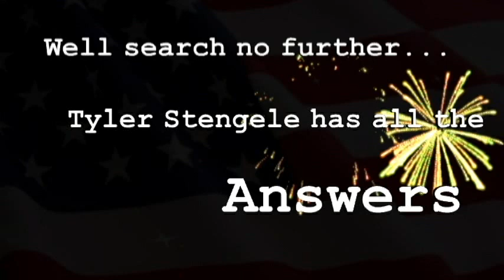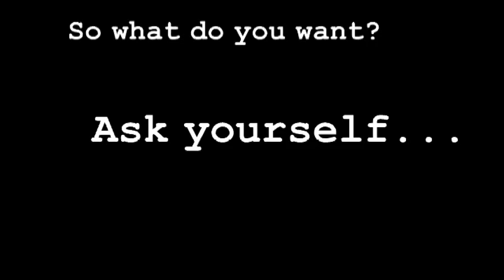Tyler Stengele for President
An Ad for my friend Tyler. :D